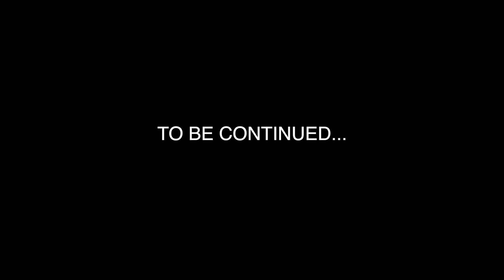L'HÔTEL DE L'HORREUR - Tic Tac Tic Toc (Rediffusion)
Qui se souvient ? 😂 Si tu veux une suite à "L'Hôtel de l'Horreur" 6 ans après la mise en ligne, commente

L'hôtel abrite de nombreux secrets et les secrets peuvent s'avérer fatals pour ces candidats de télé-réalité et ce créateur de contenu...